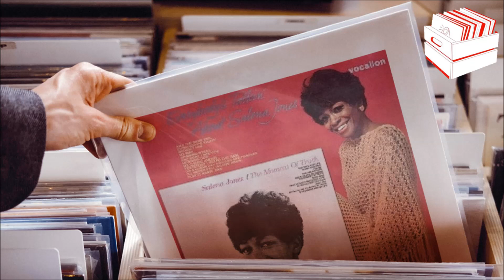Salena Jones - Right Now